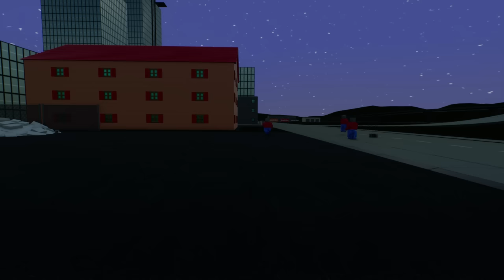RACE TO OWN THE FNAF PIZZERIA! - Brick Rigs Multiplayer Gameplay - Lego Racing & Roleplay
Race to own the FNAF Pizzeria in Brick Rigs Multiplayer Gameplay

What's better than pizza? Owning the whole Five Nights at Freddy's Pizzeria! This is a Brick Rigs multiplayer racing challenge where we must race in FNAF themed cars through the streets, dodging animatronics. Will SpyCakes manage to win the Five Nights at Freddy's Pizzeria in this Lego Brick Rigs roleplay?

About Brick Rigs:

"Brick Rigs is a sandbox lego building game that allows you to build many kinds of vehicles, including cars & planes! From a variety of bricks and experience their dynamic driving physics in a sandbox game environment even in multiplayer with crashes! Even roleplay if you want!"